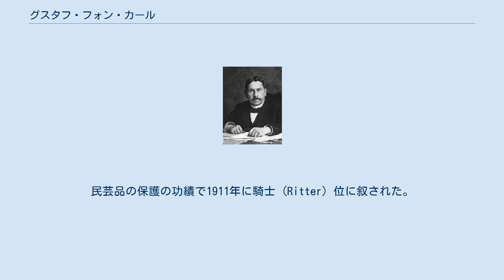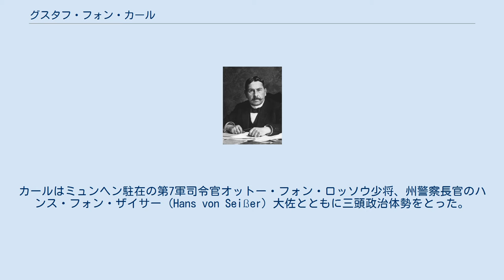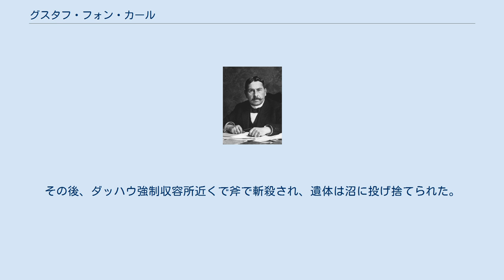グスタフ・フォン・カール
グスタフ・フォン・カール騎士（Gustav Ritter von Kahr, 1862年11月29日 - 1934年6月30日、グスタフ・カールとも表記）は、ドイツのバイエルン王国およびバイエルン州の政治家。
 ドイツ帝国バイエルン王国のヴァイセンブルク (Weißenburg) に王国の行政裁判所 (Bayerischen Verwaltungsgerichtshofs) 裁判官グスタフ・フォン・カール (Gustav von Kahr) の息子として生まれた。
母はその妻エミリエ (Emilie)。
 ミュンヘンのマクシミリアン＝ギムナジウム (de) を卒業した後、ミュンヘンの大学で法学を学んだ。
1888年から弁護士となった。
1902年からバイエルン王国内務省に勤務。
1907年からオーバーバイエルンの知事となる。
民芸品の保護の功績で1911年に騎士 (Ritter) 位に叙された。
 ×印の入った人物がグスタフ・フォン・カール。
中央はエーリヒ・ルーデンドルフ。
1921年。
 第一次世界大戦敗戦後のヴァイマル共和国が誕生するとカトリック保守政党のバイエルン人民党に所属した。
カールはバイエルン人民党の中でも右派に属しており、自由主義者や社会主義者、共産主義者を嫌い、君主制復古主義者でもあり、バイエルンのヴィッテルスバッハ王家の復活も視野に入れていた。
 1920年3月13日にベルリンでプロテスタントの君主主義者の義勇軍兵士たちによるカップ一揆があった後、バイエルンの右翼たちも触発されてドイツ社民党 (SPD) のヨハネス・ホフマン政権を打倒しようという動きが起こった。
その動きの中心はカール、「郷土軍」 (de) 司令官ゲオルク・エシェリヒ (de)、ミュンヘン警視総監エルンスト・ペーナー (de)、フランツ・フォン・エップ、エルンスト・レーム、ヘルマン・クリーベルらであった。
ナチ党のアドルフ・ヒトラーも加担している。
ミュンヘンに駐留する第7軍司令官アルノルト・フォン・メール(de)も賛同していた。
こうしてホフマン政権は無血クーデタで倒され、1920年3月16日にカールがバイエルン州首相に選出された。
 バイエルン右翼の分離主義者に支えられてバイエルン州の独立を目指した。
しかしベルリン中央政府がバイエルン分離主義者の過激活動を防止するために命令を出し、カールは1921年9月1日にバイエルン州首相の地位を追われた。
 しかしバイエルン州独立の機運はおさまらず、特に1923年9月24日に中央政府のグスタフ・シュトレーゼマンがこれまで政府がとってきたフランスによるルール地方占領への「受動的抵抗」路線を放棄すると右翼に不満が高まり、左翼との全面衝突の恐れが高まった。
そのため同年9月26日にバイエルン州首相オイゲン・リッター・フォン・クニリングはバイエルン州に戒厳令を布き、君主主義者やカトリック教会からも信任が厚いカールを「州総督 (Generalstaatskommissar)」に任じた。
州総督であるカールにはバイエルンの立法権と行政権が付与され、バイエルンにおいて独裁権を握ることとなった。
カールはミュンヘン駐在の第7軍司令官オットー・フォン・ロッソウ少将、州警察長官のハンス・フォン・ザイサー (Hans von Seißer) 大佐とともに三頭政治体勢をとった。
 カールは「祖国を救済するためのバイエルンの使命」を主張した。
それはヴァイマル共和政を打倒して保守政権を樹立させ、バイエルンに大幅な自治権と王政復古を認めることであるを言明した。
フランス軍のルール地方占領とシュトレーゼマンの「受動的抵抗」路線放棄を批判し、ベルリンとの対決姿勢を強めた。
 カールは総督就任直後にナチ党の政治集会を14か所で禁止するなどの処分を下したため、ナチ党とカールの関係は初め悪かったが、中央政府との抗争から自然と両者は結び付き、10月半ば頃からは三頭政治は「闘争連盟」 (en)（突撃隊やオーバーラント団 (de) などバイエルン右翼準軍事組織の同盟組織。エーリヒ・ルーデンドルフ将軍が名誉総裁、ヒトラーが実質的指導者）と頻繁に連絡を取り合う様になった。
またカールはロッソウを仲介役として軍中央の陸軍総司令官ハンス・フォン・ゼークトとも接触し、彼をバイ...